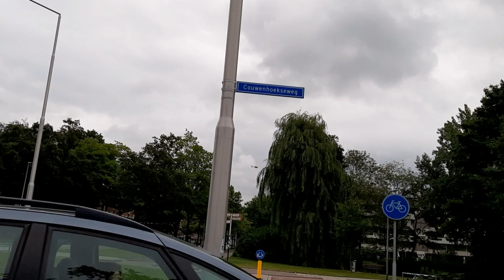politie en traumahelikopter richting reanimatie baronie capelle aan den ijssel